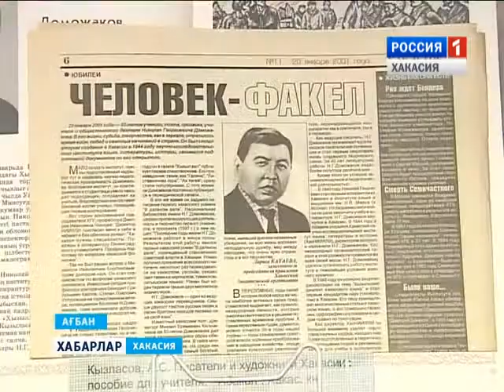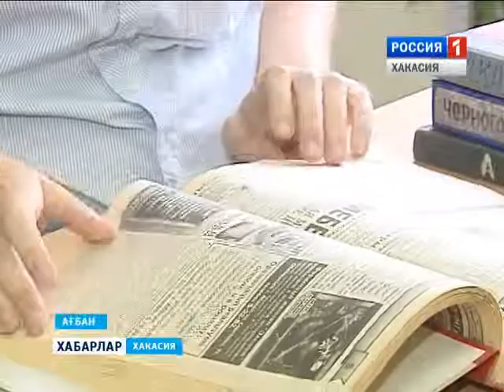Выставка к 55-летию романа Н. Доможакова "В далеком аале"